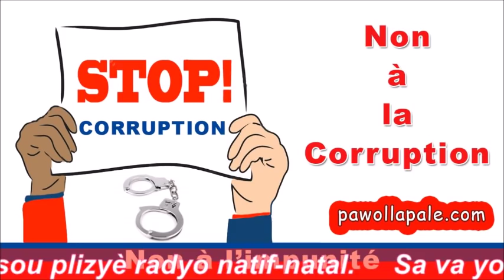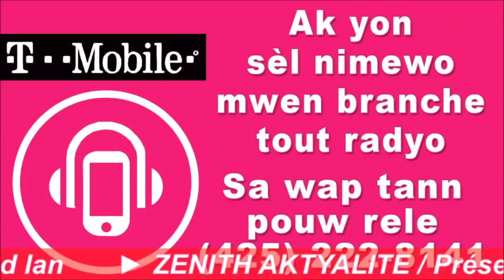ZEN sou ZEN / Gabriel Moïse ap chache èd pou jete frè li ki se Prezidan Jovenel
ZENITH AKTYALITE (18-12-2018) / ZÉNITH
- Animateur : Élia Josué